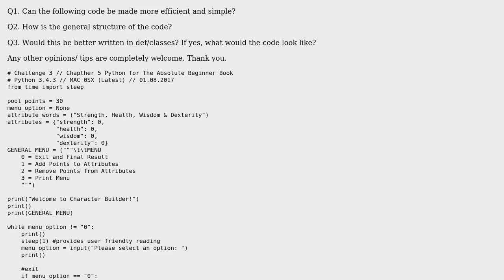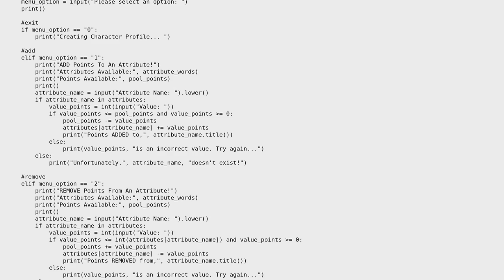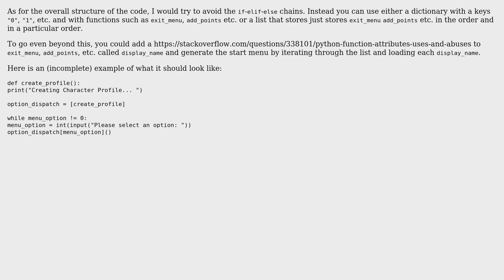Python Character Creator Program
With thanks & praise to God, and with thanks to the many people who have made this project possible! You are responsible for your own actions.